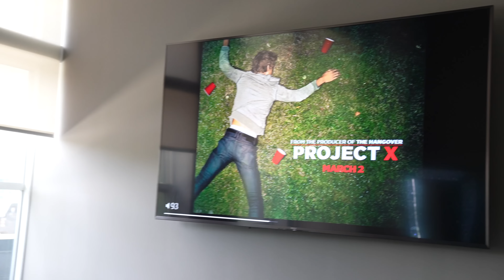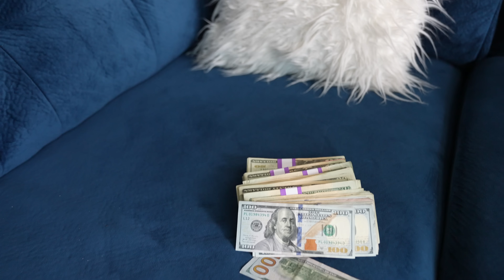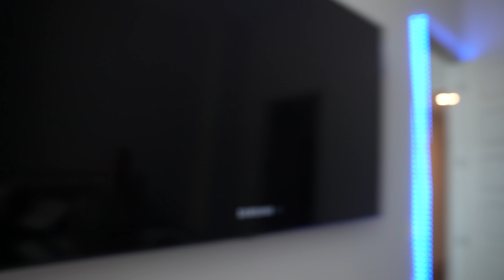I ALMOST RISKED EVERYTHING